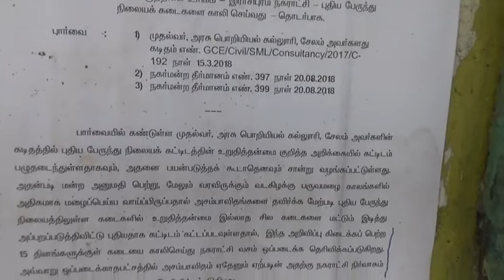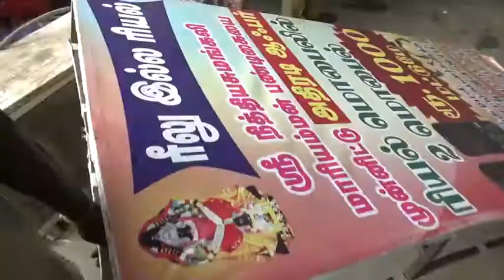RASIPURAM DAMAEGE MUNICIPALTY SHOP COMMIENER SEAL நகராட்சி கடைகளுக்கு ஆணையர் சீல் வைப்பு ...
இராசிபுரம் புதிய பஸ் நிலையத்தில் உறுதி தன்மை இல்லாத பழுதடைந்த 44 நகராட்சி கடைகளுக்கு ஆணையர் சீல் வைப்பு ...